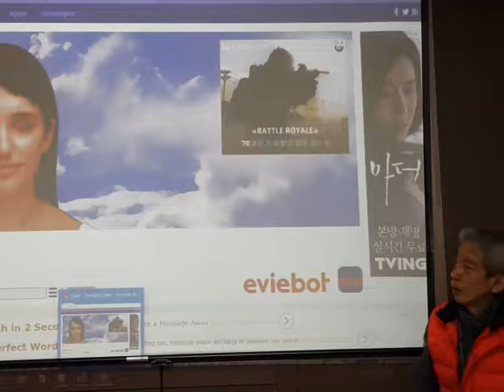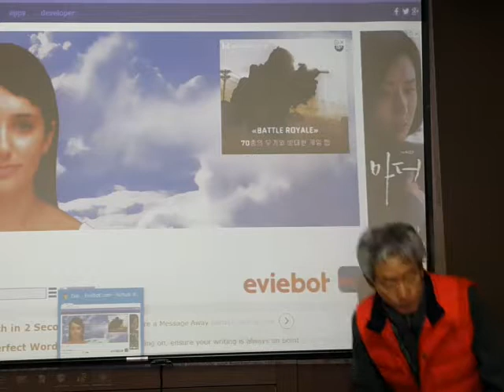채팅로봇과 채팅하기 휴대폰앱활용법